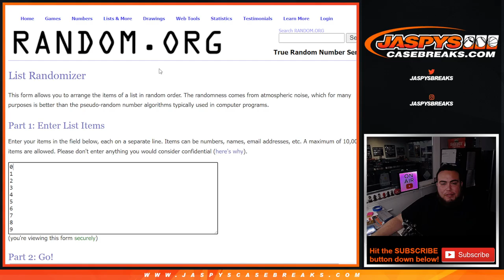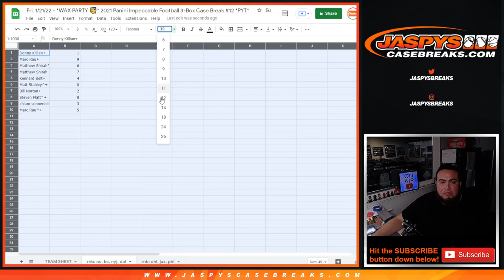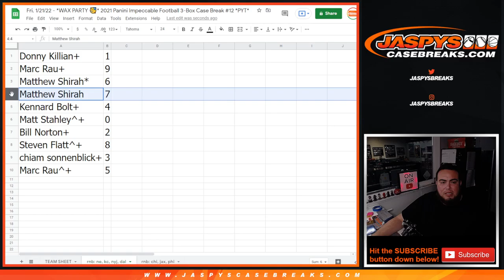Fri. 1/21/21 - 2021 IMPECCABLE FOOTBALL 3BOX CASE PYT #12 RNB - PATRIOTS CHIEFS JETS COWBOYS